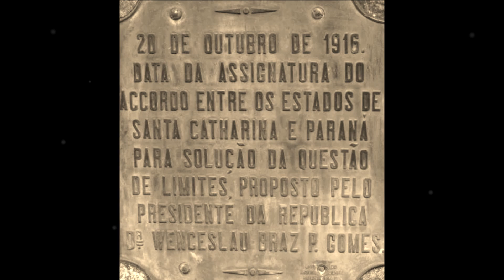Baiano e Cadete - SANTA CATARINA E PARANÁ - Baiano e Cadete - Odeon R 120036 - ano de 1913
Baiano e Cadete - SANTA CATARINA E PARANÁ - Baiano e Cadete.
Disco Odeon R 120036.
luciano hortencio.